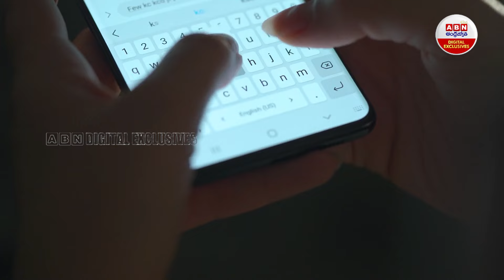Losses Of Mobile Using : ఫోన్‌ లైట్‌పై దారుణ నిజం చర్మంపై ముడతలు | ABN Digital